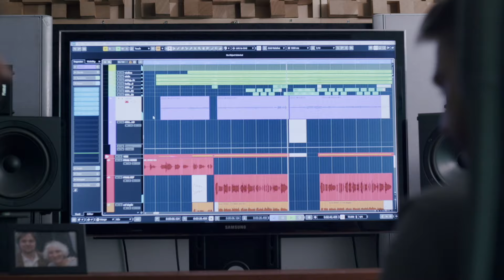Teo Grčić - Ne vrijedi mi (OFFICIAL VIDEO)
Autor glazbe: Teo Grčić
Autor teksta: Teo Grčić
Autor aranžmana: Mihael Blum
Glazbeni producent: Mihael Blum
Tonski snimatelj: Mihael Blum

Redatelj: Hrvoje Banić, Hit Produkcija

Posebno hvala Emanuelu Pavonu.

P&C Hit Records 2023.

Ne vrijedi mi

Posuto mi lice suvenirima,
svaka bora tu svoju priču krije.
Tisuću života, ma svaki dam
da ponovo te vidim, pa da se nasmijem.

Iz dana u dan ja glumim da zaboravljam,
al' uzalud se krijem.

Ne vrijede tuđi dodiri i neću da se pomirim
da ne'ko drugi ima zadnju riječ,
sudbina, Bog i il' kako već.
Ne vrijedi mi ni sve što znam,
ni što sam uvijek znao biti sam.
Ne vrijedi ništa u meni,
ako pored mene nisi ti, ne vrijedi mi.

U svakom kutu sebe još te osjećam,
miris tijela tvog nikako da skinem.
Kao idem naprijed korak, dva
pa okrenem se naglo na stari put za nigdje.